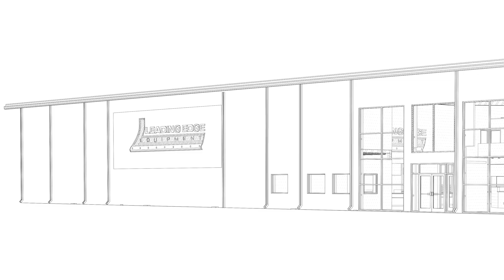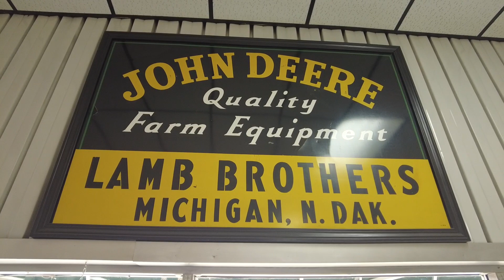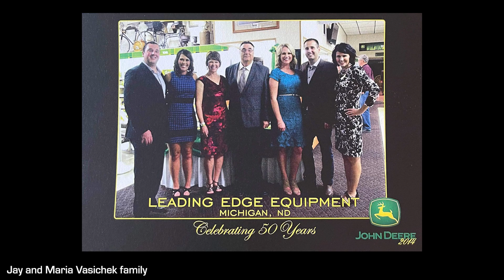Announcing our New Michigan Building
Leading Edge Equipment is excited to announce our latest building project – a new facility in our Michigan, ND location! Our family-owned business was started in 1963 in Michigan, and has since expanded to include locations in Devils Lake, Hampden and Carrington. Hear more about the history of our business from Jim Vasichek and Jay Vasichek.